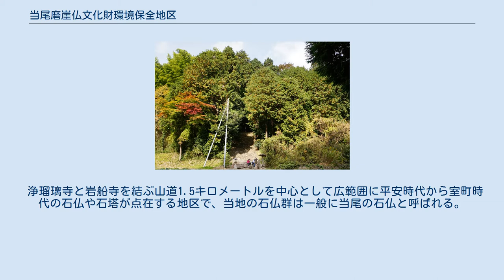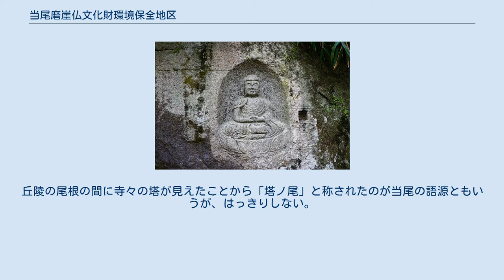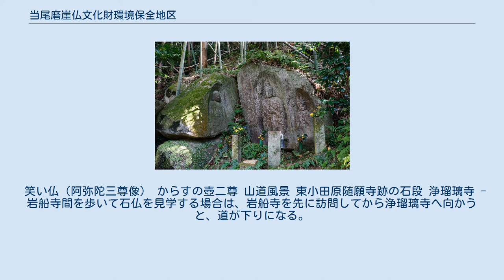当尾磨崖仏文化財環境保全地区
仏谷如来磨崖仏（大門の石仏） 当尾磨崖仏文化財環境保全地区（とうのまがいぶつぶんかざいかんきょうほぜんちく）は、京都府木津川市東南部にある京都府決定の文化財環境保全地区である。
 浄瑠璃寺と岩船寺を結ぶ山道1.5キロメートルを中心として広範囲に平安時代から室町時代の石仏や石塔が点在する地区で、当地の石仏群は一般に当尾の石仏と呼ばれる。
 当尾地区は、京都府の南端、奈良県と境を接する位置にあり、浄瑠璃寺、岩船寺（がんせんじ）などの古寺や鎌倉時代の石仏が点在する。
当地区は奈良盆地の北縁の丘陵地帯で、行政的には京都府に属するが、文化的には古くから南都（奈良）、特に興福寺との関わりが強い。
当尾の地名が記録にみえるのは室町時代以降で、それ以前は小田原と呼ばれた。
丘陵の尾根の間に寺々の塔が見えたことから「塔ノ尾」と称されたのが当尾の語源ともいうが、はっきりしない。
平安時代後期には、既存仏教寺院の俗化を嫌った僧らがこの地区に隠棲して庵を建立し、念仏や修行を行った。
『拾遺往生伝』によれば、興福寺出身の僧・教懐（11世紀の人）は、この地に隠棲して念仏に励み、「小田原聖」「小田原迎接房」（ごうしょうぼう）と称された。
教懐は晩年、高野山に上り、高野聖の祖とされている。
『浄瑠璃寺流記事』（じょうるりじ るきのこと）によれば、小田原には長和2年（1013年）に随願寺（東小田原寺）、永承2年（1047年）に浄瑠璃寺（西小田原寺、九体寺）が建立された。
九体阿弥陀堂と浄土式庭園で知られる浄瑠璃寺は現存するが、随願寺は廃寺になり、寺へ上る石段と礎石だけが残っている。
東小田原・西小田原は、東小（ひがしお）・西小（にしお）と略称され、木津川市の地名として残っている。
地区内には磨崖仏（自然の岩壁に直接彫った仏像）を含む石仏や石塔などの石造文化財が多数残る。
石仏の多くは鎌倉・室町時代のもので（一部平安時代のものもある）、在銘の遺品も多い。
 笑い仏（阿弥陀三尊像） からすの壺二尊 山道風景 東小田原随願寺跡の石段 浄瑠璃寺 - 岩船寺間を歩いて石仏を見学する場合は、岩船寺を先に訪問してから浄瑠璃寺へ向かうと、道が下りになる。